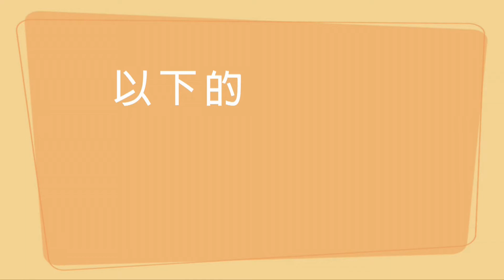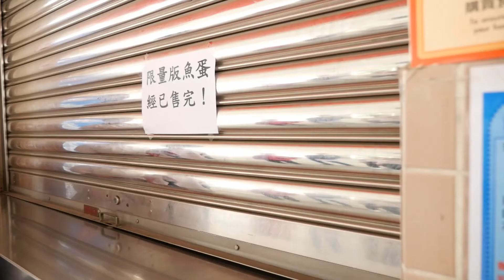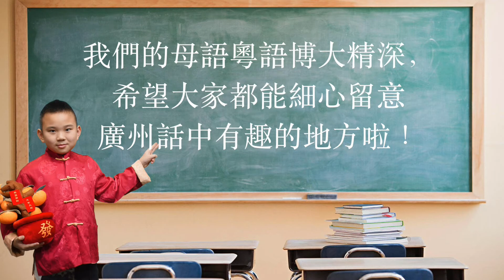2017年3月2日 伊家直播